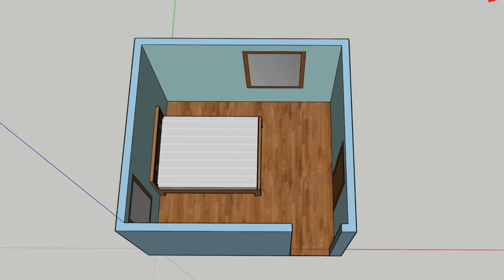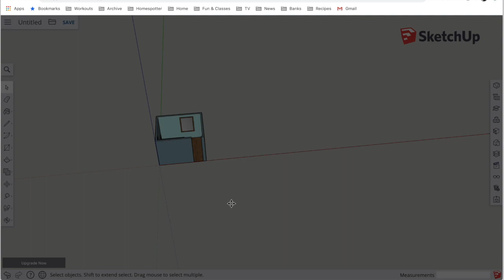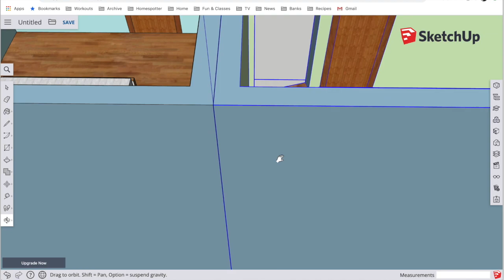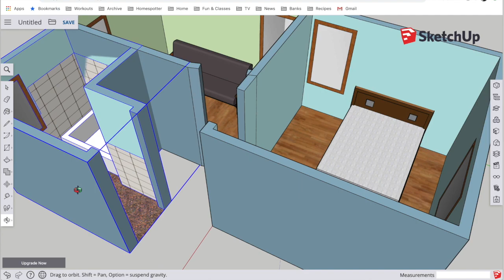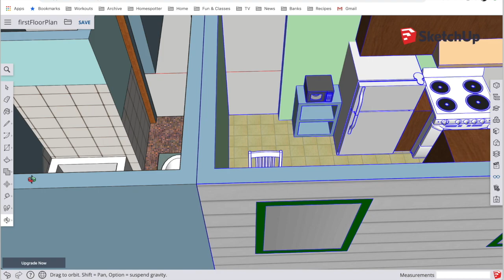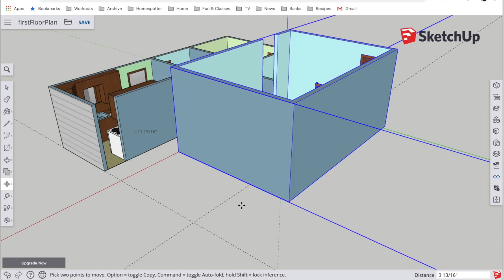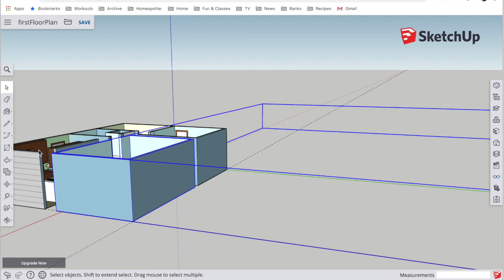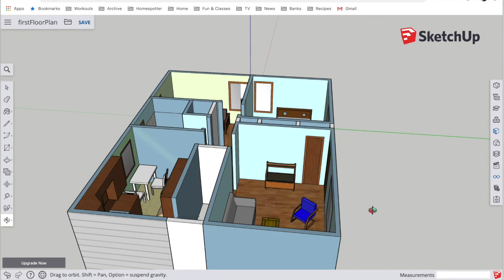SketchUp Your House 4: Floor Layout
SketchUp Your House 4: Floor Layout builds off the videos in and specifically shows how to make a full floor layout of your house by using single room drawings like the one shown in